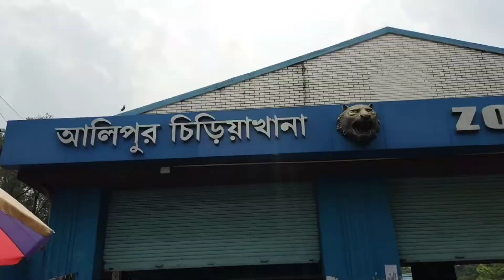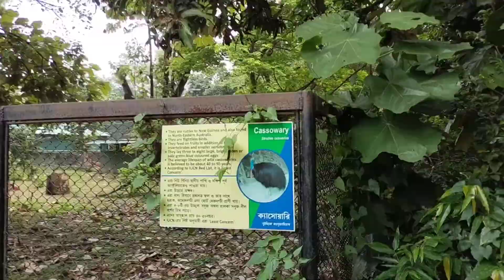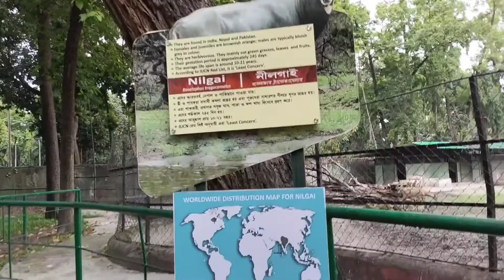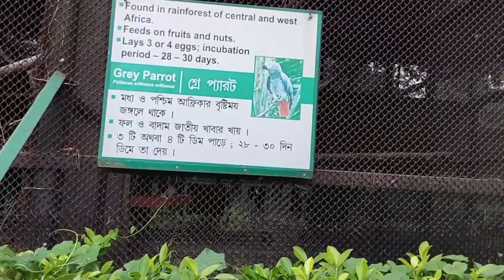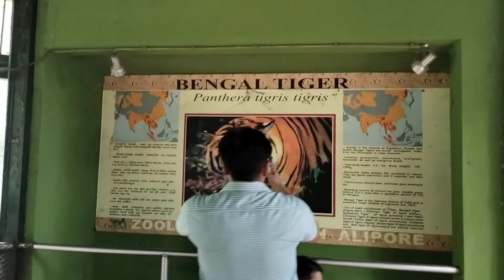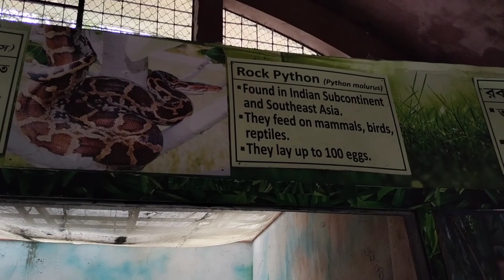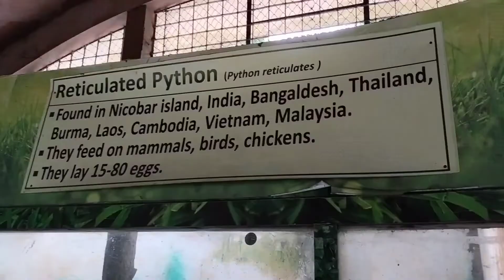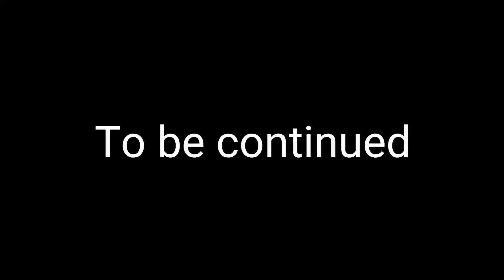Kolkata Zoo Me Subscriber Milgaye🥰 | Kolkata Zoo Explore | Kolkata Vlog 6 | Shubham Kumar Vlogs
Vlog video By Shubham Kumar Vlogs